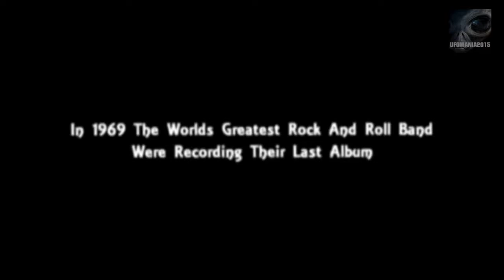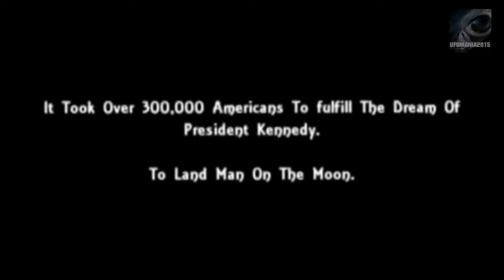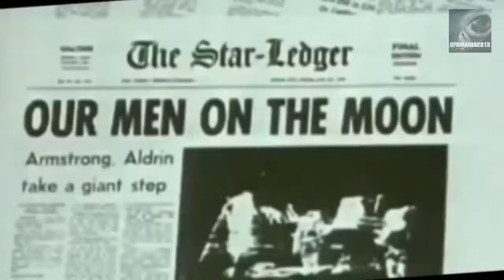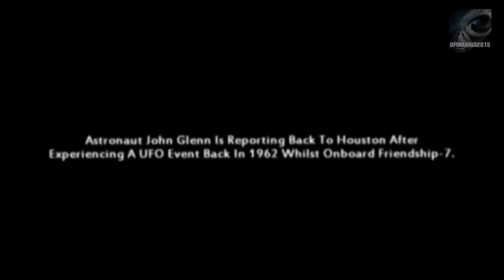NASA Released Video Of The Appearance Of UFOs And Aliens From Outer Space! UFO documentary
Ufology is the investigation of unidentified flying objects (UFOs) by people who believe that they may be of extraordinary origins (most famously, extraterrestrial alien visitors). While there are instances of government, private, and fringe science investigations of UFOs, ufology is regarded by skeptics and science educators as a canonical example of pseudoscience.